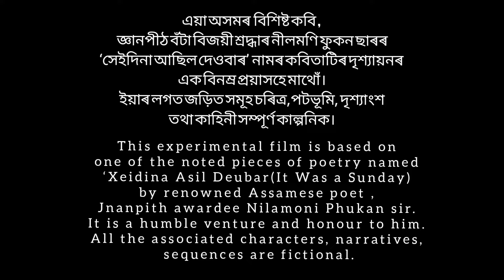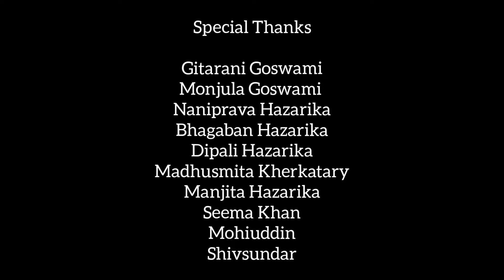IT WAS A SUNDAY || Assamese Short Film || Arunav Hazarika || Violina Deka || Nilmani Phookan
‘It Was a Sunday’ (সেইদিনা আছিল দেওবাৰ) 'Xeidina Aasil Deubar' – one of the finest poetry by the renowned Jnanpith Award winning Assamese poet Nilmani Phookan Sir. Sunday is a fun day, a totally relaxing day. No hustle and bustle. Sundays are really awesome. But is it truly generous? Or is there also a veil of selfishness in the shades of Sundays? The towns, the cities, the markets – are they really that busy even in Sundays? Do they have time for the blood coated lady who is begging for help? Or is it just another Sunday that commences before the end of the week?

The film represented India solely in 24th YOUKI International Youth Media Festival in Austria and was screened in the prestigious Programmkino, Wels on 13th October, 2022.
OFFICIAL SELECTION:

1) 14th International Guwahati Film Festival
2) Goa International Film Awards,2022
3) Lift Off Global Network Sessions,2022
4)Lift Off Global Network First-Time Filmmaker Sessions 2022
5)The Indian Online Film Festival,2022
6) One Earth Awards, 2022 , Bengalore
7) Indian Short Cinema Film Festival
8) South Indian Film Festival Awards, 2022
9) One Leaf International Film Festival, 2022
10) Youki International Youth Media Festival, 2022 (Austria)
11) Student World Impact Film Festival (USA)

AWARDS:

1) Best Experimental Film (Runner Up) in Goa International Film Awards,2022
2) Best Promising Filmmaker in Indian Short Cinema Film Festival
3) Best Short Film in Sangrur International Film Festival, 2023
4) Best Film, Indian Screen Project, 2023 (Kolkata)

Being an experimental debut work, we really explored and experienced a lot throughout the last year in various film festivals. The most blessing point came when we could show our film to the one who possesses it for real - Kabya Rishi Nilmani Phookan Sir. Today on his 90th birthday, we feel grateful to release IT WAS A SUNDAY on a thrilling SUNDAY taking his blessing for our future endeavor.

Meet the Team :

Director: ARUNAV HAZARIKA
Original Score: The Poem ‘XEIDINA ASIL
DEUBAR’(সেইদিনা আছিল দেওবাৰ) by NILMANI PHOOKAN
Featuring: VIOLINA DEKA
Special Appearance: PUJASMITA DEKA, ARNAB CHAUDHURY
Voice Over: SANJEEWANI PATHAK
Story ,Concept & Edit: ARUNAV HAZARIKA
Cinematography: LAYAN RANJAN SAIKIA, HRIDAYANANDA KALITA
Costume & Makeup: PUJASMITA DEKA
Subtitles: JATINDRA CHOUDHURY
Grateful Forever: JYOTIKA GOSWAMI, DEEPMONI DEKA, ZIYAN RANJAN SAIKIA
Special Thanks: GITARANI GOSWAMI, MADHUSMITA KHERKATARY, BHAGABAN HAZARIKA, DIPALI HAZARIKA, MONJULA GOSWAMI, MANORANJAN SAIKIA, MANJITA HAZARIKA, SEEMA KHAN, MOHIUDDIN, SHIVSUNDAR